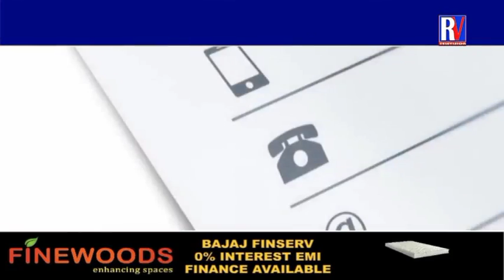আজিৰে পৰা খোল খালে ৰাজ্যত চিনেমা হল।চিনেমা চাবলৈ গ'লে কি কি নিয়ম মানিব লাগিব আপুনি। RVTV